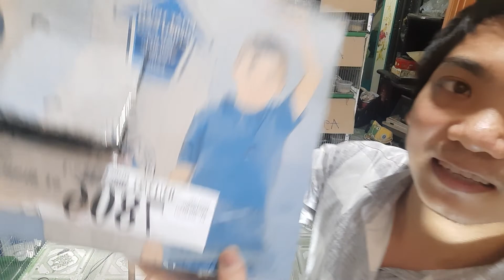chim cu thái vân rồng. mã số A16 đẹp lộng lẫy .0976+5678+34 hiếu